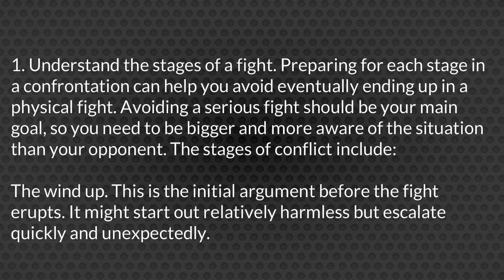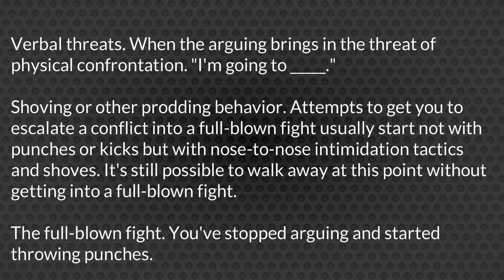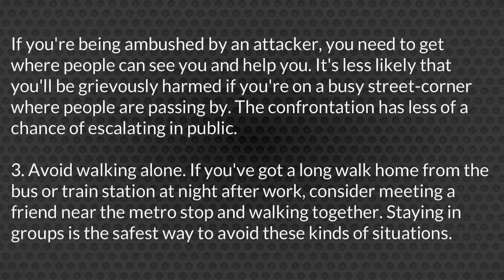How To Defend Yourself part 3